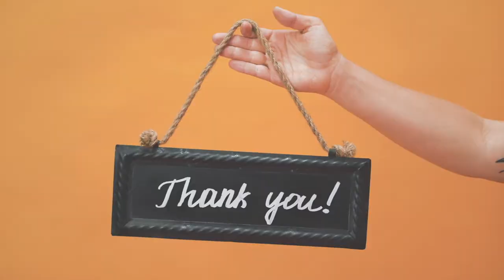The Whistle Blower Vlog #18 Using a Metronome in your Practice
Hello to all and thanks for participating! In this edition, you'll learn all about using a metronome in your whistle practice. I appreciate your viewership. Thanks!